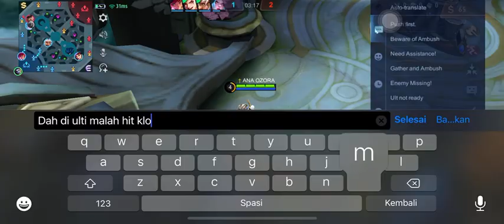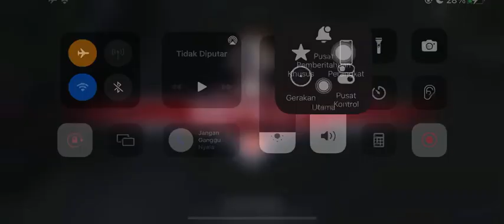RANK GLOBAL KHUFRA | KALYANA GAMES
Hi guys wellcome my channel KALYANA GAMES. this channel content mobile legends games from gameplay to highlights.. so enjoy

Device            : Iphone 11 Pro Max
Editing Video : Vegas Pro 14.0
Thumbnail     : CorelDrawX7

Thanks :)